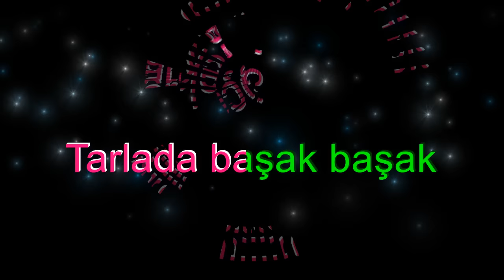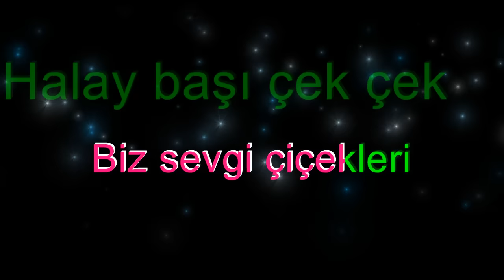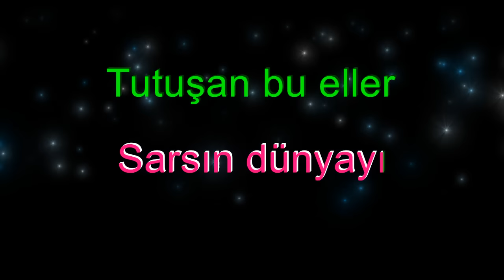Sevgi Çiçekleri-Karaoke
M. Hakan SÖNMEZ

Dallarda çiçek çiçek
Tarlada başak başak
Ocakta alev alev
Biz sevgi çiçekleri

Halay başı çek çek
Bizim halayı
Tutuşun bu eller
Sarsın dünyayı

Suların mavisinde
Yaprağın yeşilinde
Barışın güneşinde
Biz sevgi çiçekleri

Bizim halayı
Tutuşun bu eller
Sarsın dünyayı.